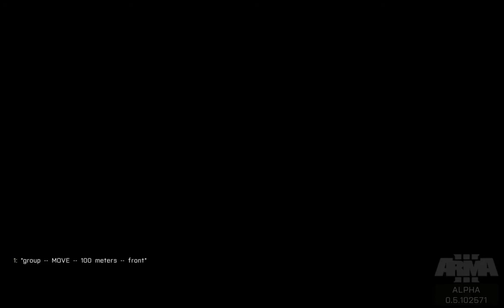Arma 3 Alpha - Mój pierwszy raz - piechota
Mój pierwszy raz z Armą 3. Gra wygląda ślicznie mimo ustawień grafiki na standard. Klawiszologia oszukuje i nie umiem znaleźć celownika.
W następnym odcinku, jak ustawić klawisze, żeby móc grać.